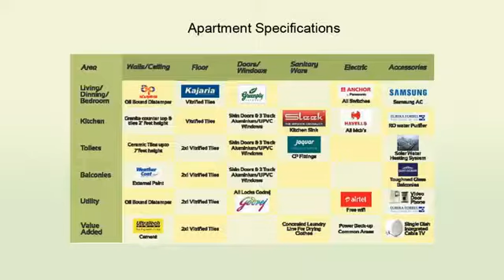ParkAvenue Bhopal Walkthrough